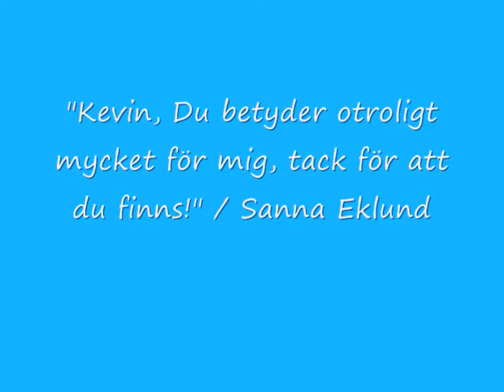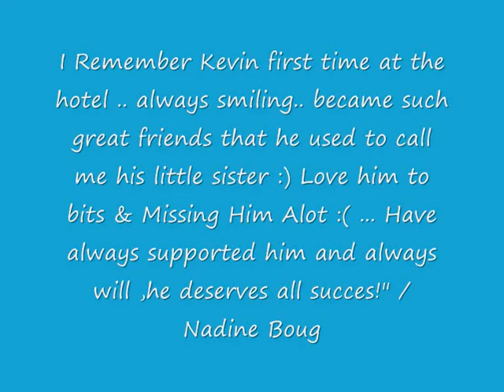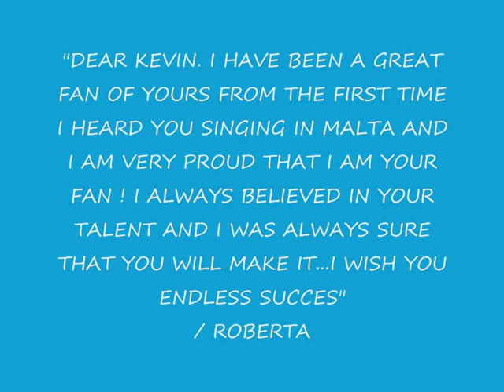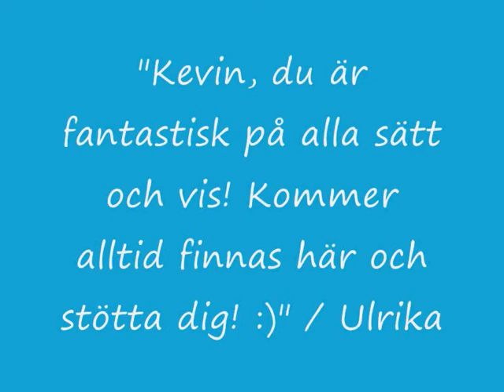Till Kevin Borg :)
En video till den underbara Kevin Borg :) Innehåller kommentarer skrivna av fansen :) Låt: More than i do now av Kevin Borg (Låten ägs av Sony Music Entertainment)